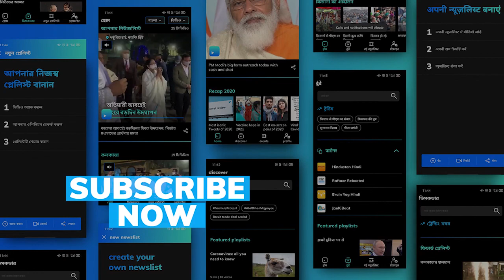PM Modi's cabinet reshuffle: Harsh Vardhan, Santosh Gangwar, Ramesh Pokhriyal Nishank quit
Union Health Minister Dr Harsh Vardhan has resigned ahead of the Modi cabinet expansion. Union Ministers Santosh Gangwar, Ramesh Pokhriyal ‘Nishank’ also tendered their resignations

To stay updated, download the editorji App:
Editorji.com/download